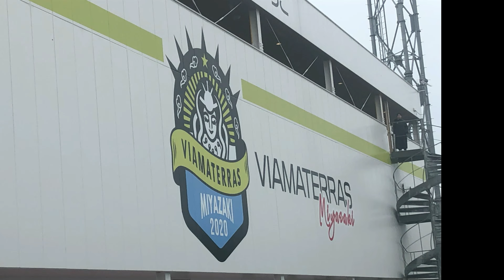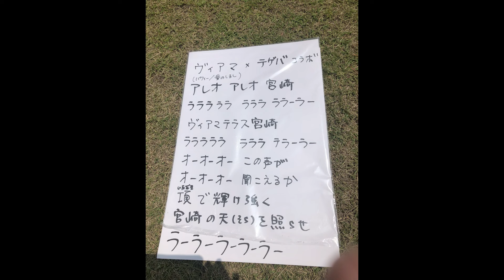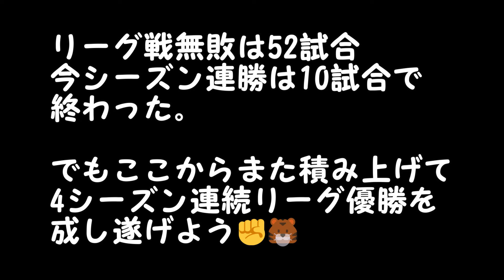ヴィアマVS伊賀FCくノ一三重 2024.5.26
2024なでしこ1部第11節